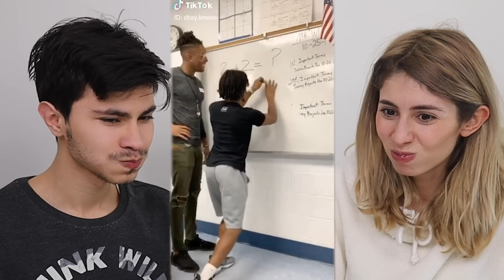TİKTOK GÜLMEME CHALLENGE DİLA KENT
Tiktok gülmeme challenge dila kent. Birbirinden eğlenceli komik değişik tik tok videoları izledik. Ağzımızdaki suyu püskürtmeden durmaya çalıştık. Gülmeme challenge gerçekten çok komik oldu. Eğlenceli, komik ve çok güzel bir video oldu iyi seyirler.

Diğer Videolarım;